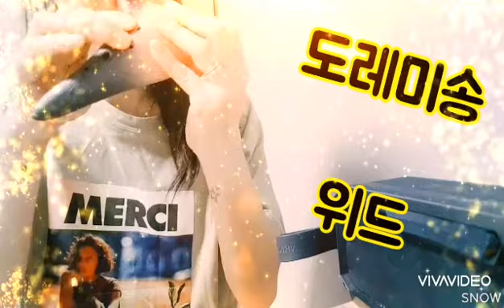도레미송 위드 오카리나